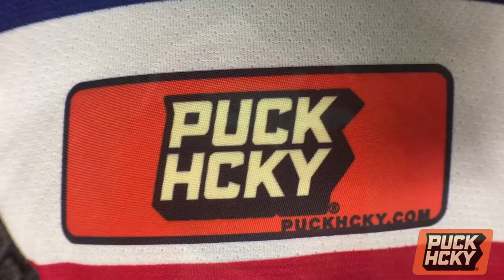DARKEST HOUR x PUCK HCKY - 'Timeless Numbers CHAMPIONS' Hockey Jersey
DARKEST HOUR 'TIMELESS NUMBERS- CHAMPIONS' hockey jersey in red, royal, and white

It took 44 years, but it's finally happened! CAPS are the world Champs and our boys in Darkest Hour couldn't be happier. This limited edition jersey variant sports an alternate back and features a limited edition, custom hand-numbered hem label.

Pro-series weight (it’s the real deal)
Custom-made twill chest design
Custom-made embroidered patches on chest and arms
Traditional 2-color vinyl name and number on back
Sublimated jersey
Taper neck with underlay
Double shoulders, double elbows
100% polyester knit fabric